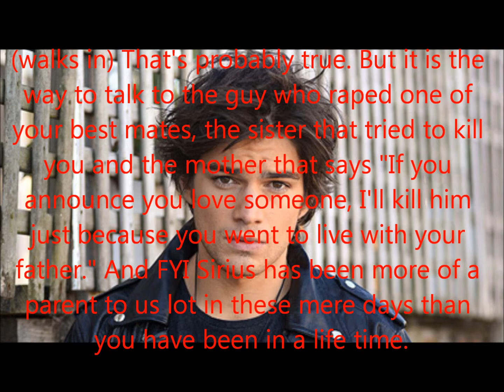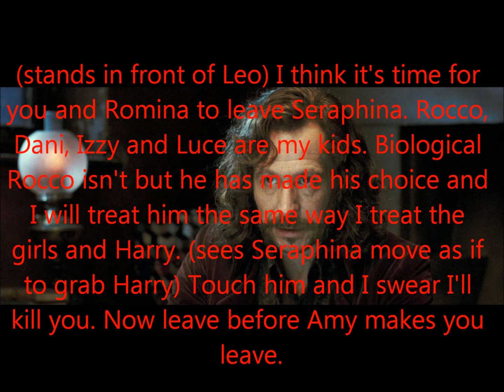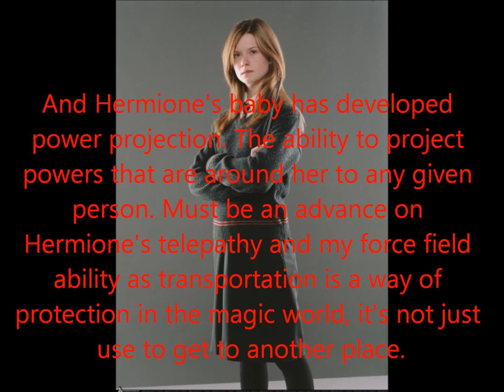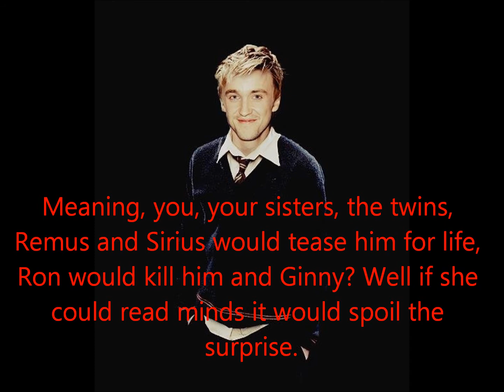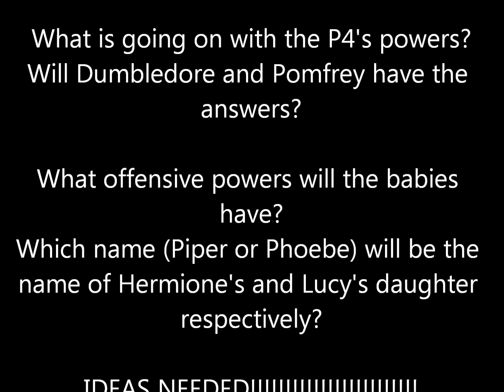Harry Potter Things Change Season 2 Episode 15